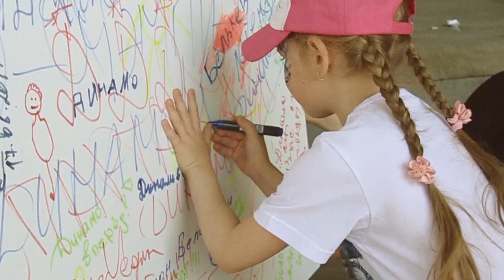Приглашаем всех на матч Динамо - АЕК!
Лига Европы УЕФА - третий квалификационный раунд, ответный матч.

Динамо-Минск vs АЕК-Ларнака, четверг, 18:00, стадион Трактор.